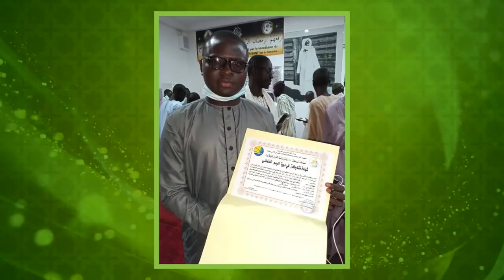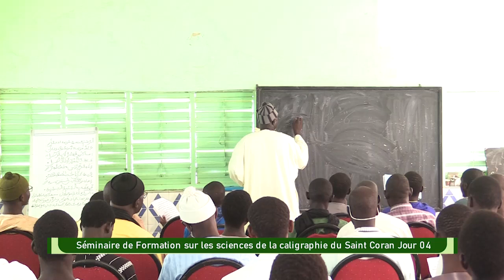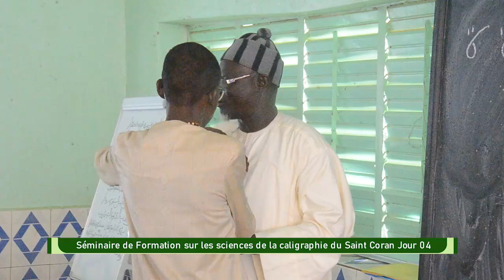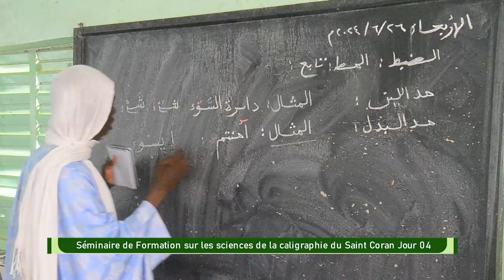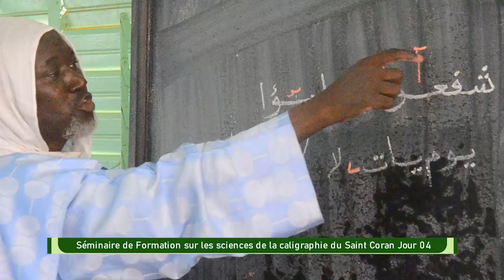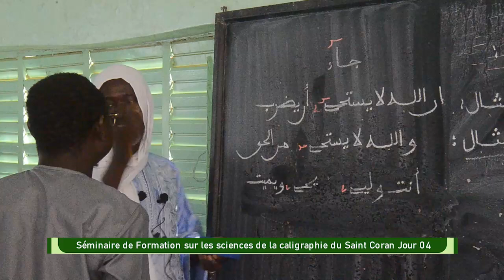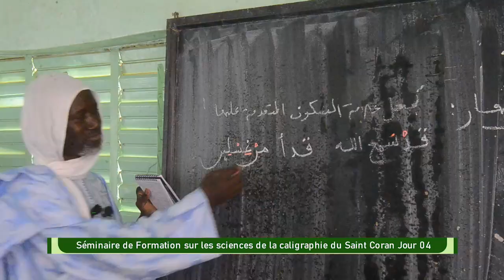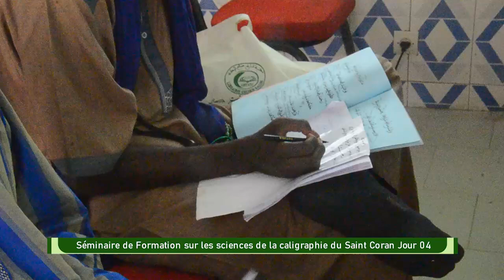Séminaire de Formation sur les sciences de la calligraphie du Saint Coran Jour 04 ( Partie 01 )